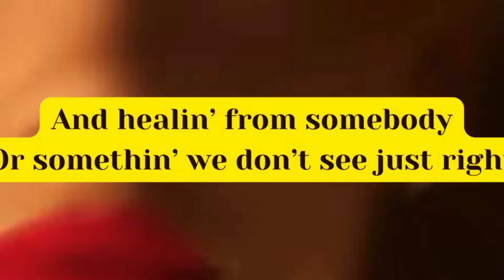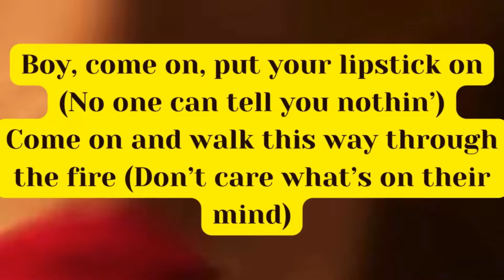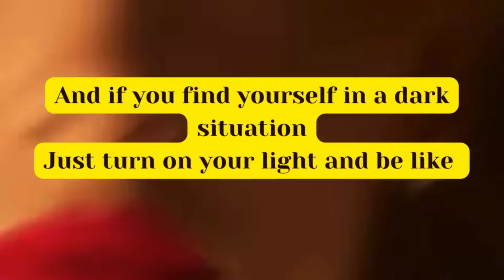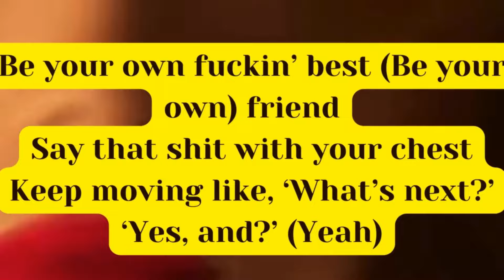Ariana Grande - Yes, and? Lyrics